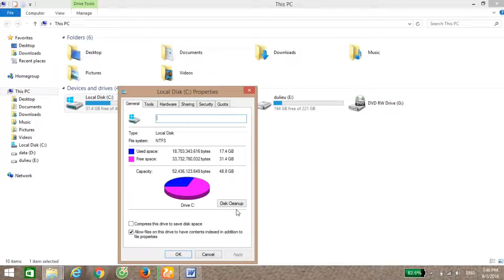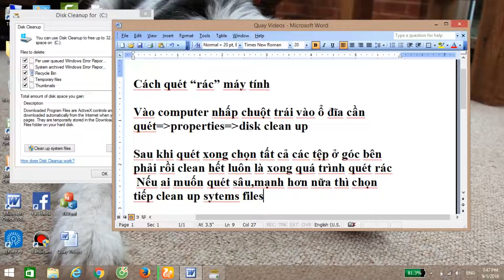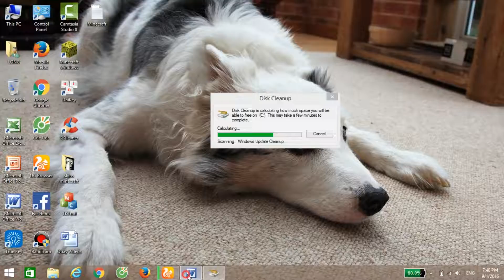Cách quét “rác” máy tính không cần phần mềm